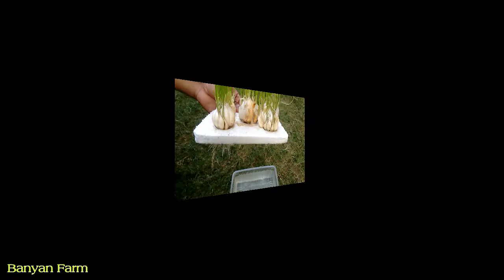Fastest Way To Grow Garlic | Brilliant Idea | लहसुन को ग्रो करने का गजब तरीका,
Hello Friends

Give thumbs up if you like this video.

"HAPPY GARDENING"